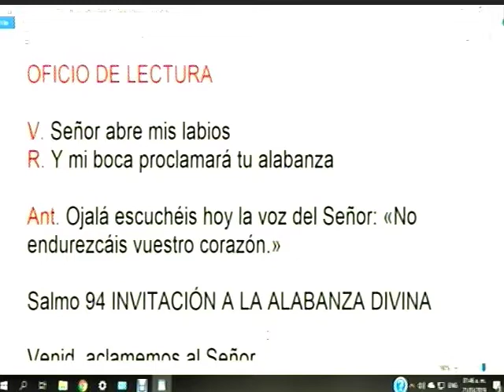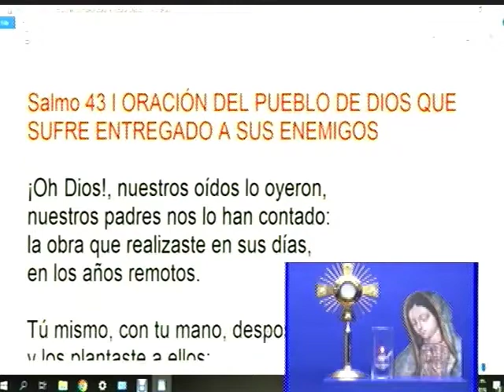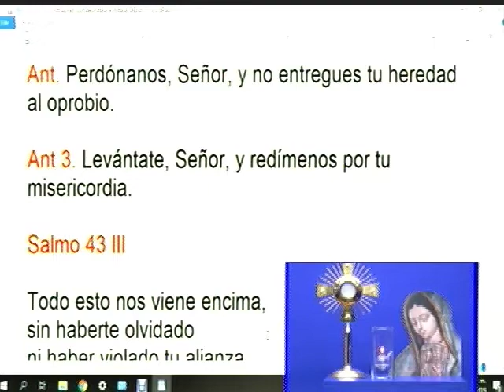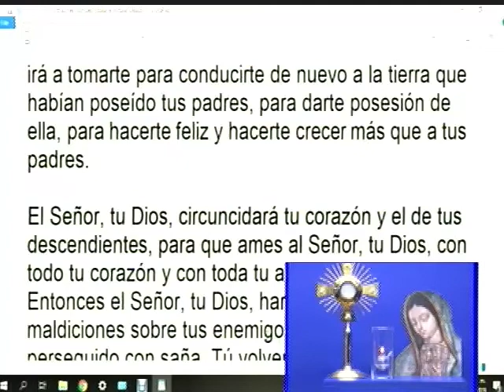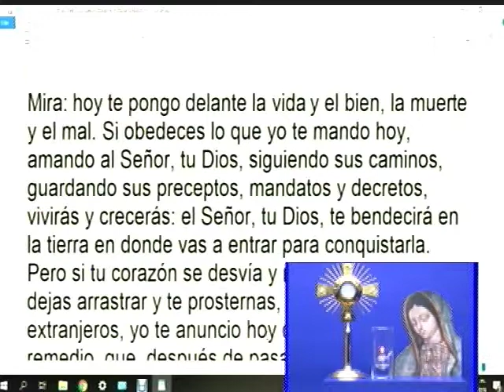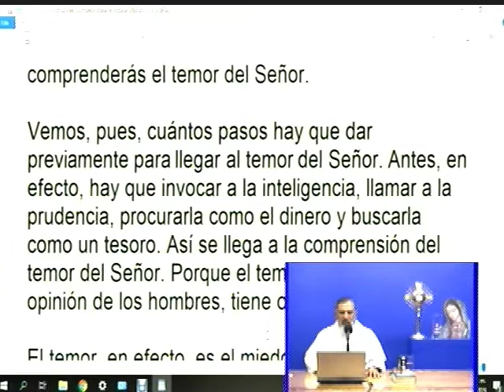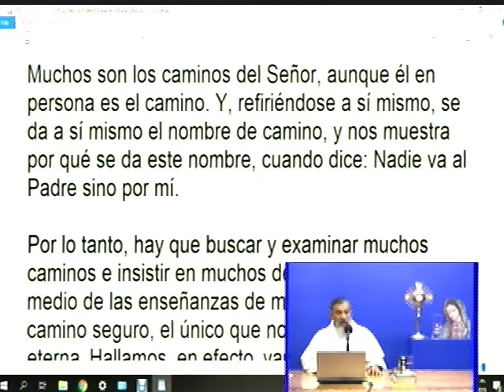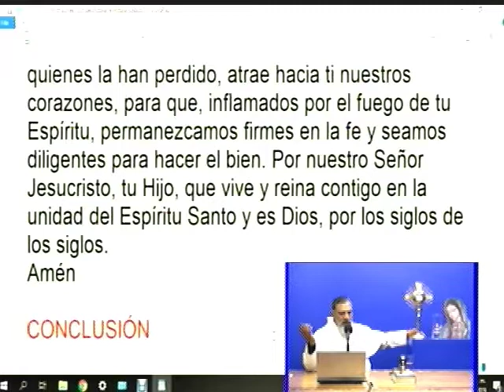Dynamis│21/03/2019│Padre Rayito MJM.